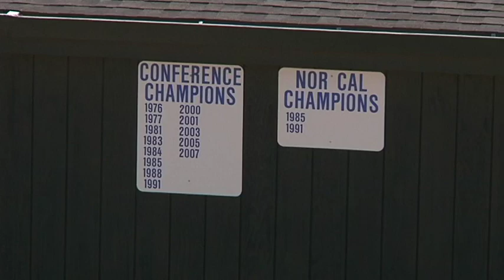Coach Tom Martinez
Tom Martinez who coached football, women's basketball and softball at the College of San Mateo is part of the first class of the school's new Hall of Fame.